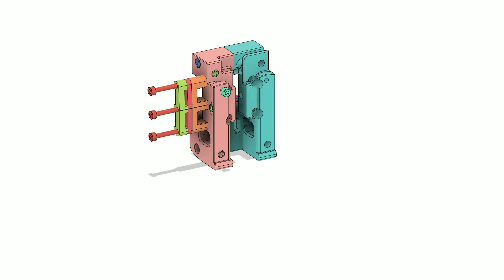Ender 6 custom AB carriage assembly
Animation to help with carriage assembly.